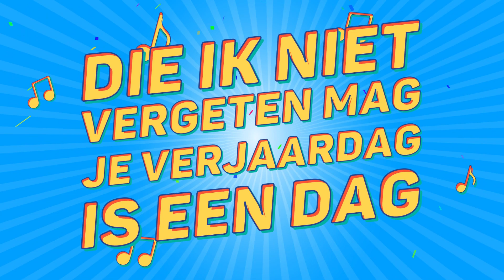Stefan, Dit Is Je Verjaardag